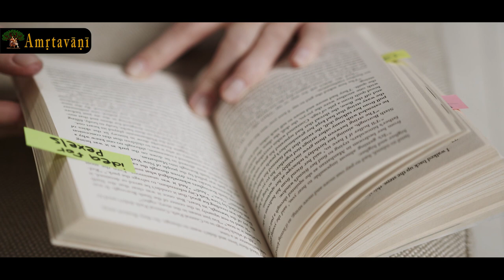Amritavani | Vidyārjana | HG Sri Keshav Prabhu